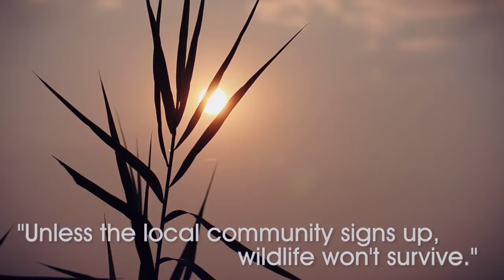Give the rivers back to Namibia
About This Episode:

Illegal fishing in Namibia is taking its final toll. Commercialization and exportation have placed immense pressure on the eco- and river systems. Communities are strained as the natural resources and their cultural heritages are threatened. Fish species are being eradicated and the river systems may never recover.
Sign this petition and give the rivers back to Namibia and its people.

Website & Newsletter